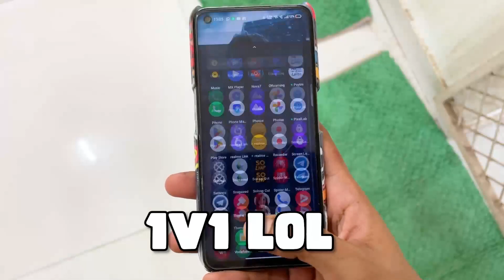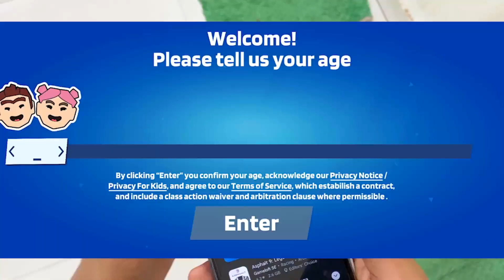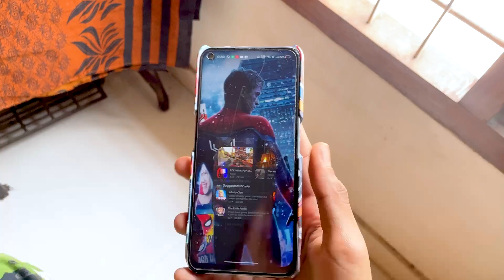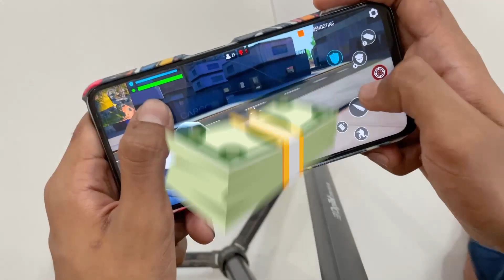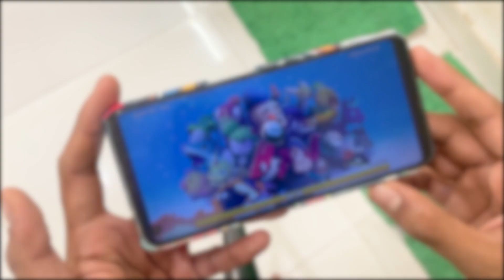FREE FIRE പോലുള്ള GAMES🔥TRY ചെയ്തപ്പോൾ 🤣10 BEST GAMES LIKE FREE FIRE AND PUBG MOBILE ON PLAYSTORE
Hello Guys ,
FREE FIRE പോലുള്ള GAMES🔥TRY ചെയ്തപ്പോൾ 🤣| Playing 10 ADIPOLI Games Like FREE FIRE and PUBG IN MOBILE
IN this video im gonna say about the best games like free fire and pubg in malayalam
very interesting video so watch till the end.

CHAPTERS

00:00 STARTING
00:45 FIRST GAME
02:04 SECOND GAME
02:43 THIRD GAME
03:24 FOURTH
04:16 FIFTH
04:49 BONUS 3 GAMES
05:16 OUTRO

Your doubts
best games like ff malayalam
best shooting games like free fire malayalam
free fire model games malayalam
ff like game malayalam
offline games like free fire malayalam
games like ff and pubg malayalam
best games like pubg malayalam
games like fortnite for mobile malayalam
best offline shooting games like free fire malayalam
ff model game malayalam
pubg model game malayalam
best offline games like free fire malayalam
kaztro
ff noob prank malayalam
d2k army malayalam
games like ff malayalam
top game like free fire max malayalam
offline battle royale games
best battle royale games malyaalam
FREE FIRE MALAYALAM
PUBG MALAYALAM LIKE GAMES ON MOBILE